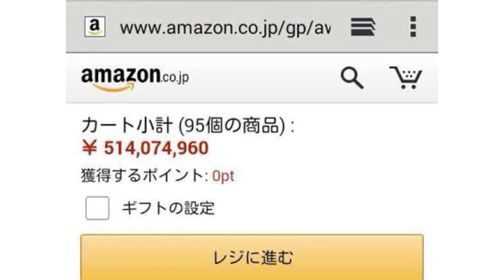過去に炎上したキッズYouTuberについて(反面教師)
時事系のネタがありません。

撮影、編集等すべてスマホでしているため
不快に思った方は申し訳ございません。

ED曲　魂器学院さんより琉璃ドリーム

・【炎上】よきき(100万人超えYouTuber)薬物使用について(1分知らない人へ)